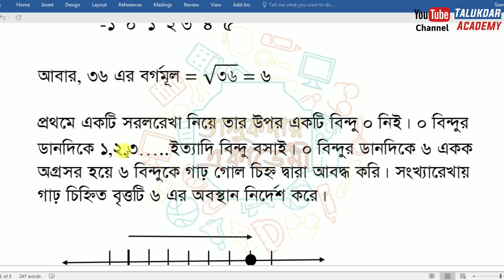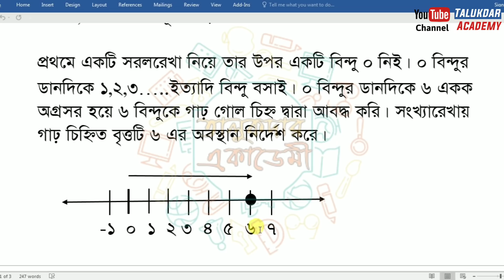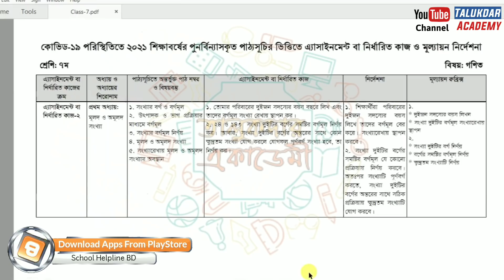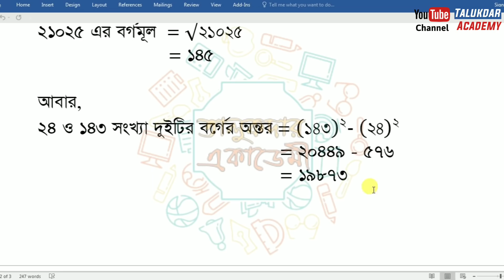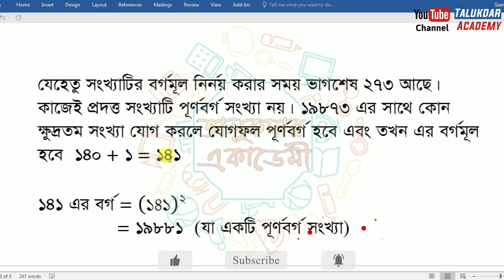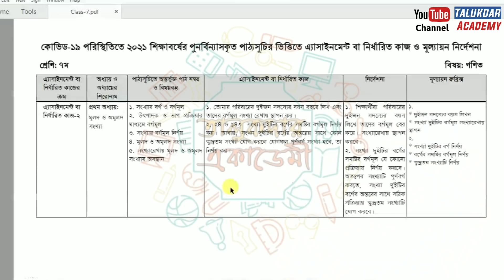Class 7 Math Assignment 2021 || ৭ম শ্রেণির গনিত এসাইনমেন্ট ২০২১ || Class 7 assignment 7th week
Class 7 Math Assignment 2021 || ৭ম শ্রেণির গনিত এসাইনমেন্ট ২০২১ || Class 7 assignment 7th week 2021

Class 7 Assignment 2021 || Class 7 Assignment 7th week 2021 || ৭ম শ্রেণির এসাইনমেন্ট ৭ম সপ্তাহ ২০২১

২০২১ সালের এসাইনমেন্ট এর সকল ক্লাসের সকল বিষয়ের নমুনা উত্তরঃ

২০২১ সালের সপ্তম শ্রেণির ৭ম সপ্তাহের নির্ধারিত কাজ প্রকাশ করা হয়েছে । এই সপ্তাহে গনিত ও ধর্ম শিক্ষা বা এ দুটি বিষয়ের উপর এসাইনমেন্ট দেওয়া হয়েছে । নিচে প্রশ্ন ও উত্তর দেওয়া হল –

assignment
assignment answer
assignment solution
assignment 2021
এসাইনমেন্ট
এসাইনমেন্ট ২০২১
৭ম শ্রেনির এসাইনমেন্ট
৭ম শ্রেনির এসাইনমেন্ট ২০২১
৭ম শ্রেনির এসাইনমেন্ট ৭ম সপ্তাহ
৭ম শ্রেনির এসাইনমেন্ট ৬ষ্ঠ সপ্তাহ
৭ম শ্রেনির এসাইনমেন্ট উত্তর
assignment solution for class 7
new assignment
assignment 2021
class 7 hindu assignment
৭ম শ্রেনির গণিত এসাইনমেন্ট উত্তর
৭ম শ্রেনির ইসলাম ধর্ম ও নৈতিক শিক্ষা এসাইনমেন্ট উত্তর
৭ম শ্রেনির হিন্দু ধর্ম ও নৈতিক শিক্ষা এসাইনমেন্ট উত্তর
৭ম শ্রেনির ইংরেজি এসাইনমেন্ট উত্তর
৭ম শ্রেনির কৃষি শিক্ষা এসাইনমেন্ট উত্তর
৭ম শ্রেনির গার্হস্থ্যবিজ্ঞান এসাইনমেন্ট উত্তর
৭ম শ্রেনির বাংলাদেশ ও বিশ্বপরিচয় এসাইনমেন্ট উত্তর
class 7 assignment hindu
education
talukdar academy
english apps
high school
school assignment
৭ম শ্রেণির উত্তর
class 7 math
class 7 islam dormo
class 7 hindu dormo
৭ম সপ্তাহের এসাইনমেন্ট উত্তর
৬ষ্ঠ সপ্তাহের এসাইনমেন্ট উত্তর
৫ম সপ্তাহের এসাইনমেন্ট উত্তর
assignment answer